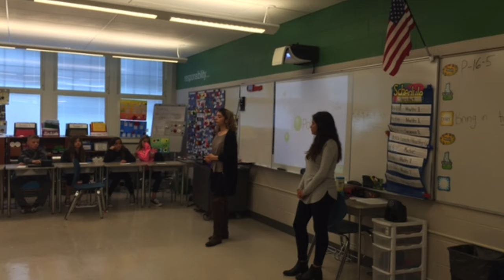Neutral Zone - Outreach to Intermediate School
Neutral Zone - Outreach to Intermediate School on May 25, 2016.